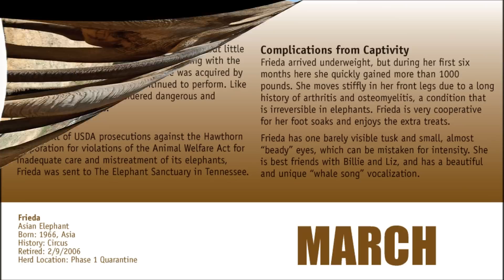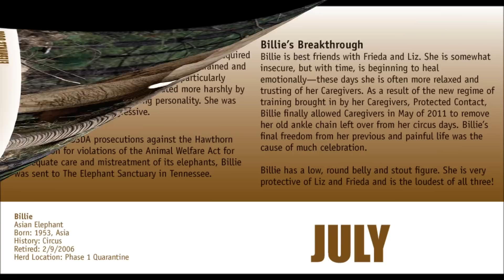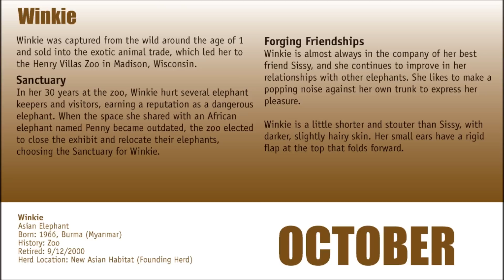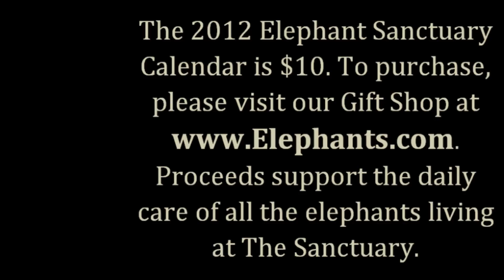The Elephant Sanctuary | 2012 The Elephant Sanctuary in Tennessee Calendar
Join us as we welcome in the 2012 New Year with the Calendar Girls of The Elephant Sanctuary! The calendar's contents are featured in this video. Press the video's "pause" button at any point if you need more time to read a page.

The 2012 Calendar is $10. Proceeds from the sale of this calendar support the daily care of all the elephants living at The Sanctuary. To purchase a calendar, please visit our gift shop

We made them a little bigger this year with more room to keep up with your special days. Each month features one or more of Our Girls with a short bio included. Tange & Flora are on the cover and the inside centerfold poster.

Important dates in Sanctuary history are noted throughout the calendar.

For more information about our nonprofit organization, please visit our

About The Elephant Sanctuary in Tennessee:
Located 85 miles southwest of Nashville in Hohenwald, Tenn., The Elephant Sanctuary in Tennessee provides elephants retired from performance and exhibition with individualized care, the companionship of a herd, and the opportunity to live out their lives in a safe haven dedicated to their well-being. The Sanctuary also works to raise public awareness of the complex needs of elephants in captivity, and the crisis facing elephants in the wild. The Elephant Discovery Center, The Sanctuary’s educational center with exhibits focused on elephants’ role as a keystone species, is open to visitors in downtown Hohenwald. The elephants’ habitats are closed to the public.